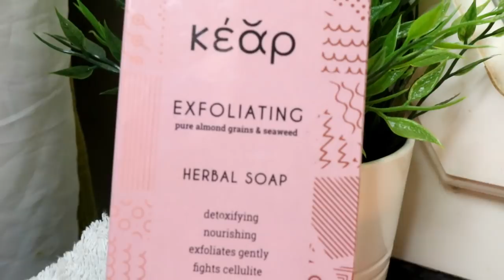Pamper Routine παρέα με την Κear Life+GIVEAWAY(CLOSE)|(Ντουζ & Περιποίηση)Bella Mary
ΝΙΚΗΤΡΙΑ :ΜΕΝΗ ΠΑΣΑΤΣΙΦΛΙΚΙΩΤΗ
Γεια σας ομορφίες μου,Σημερα θα δειξω πως κανω την περιποιηση μου στο μπανιο μου.Μια ρουτινα σκετη απολαυση αφου αφιερωνω αρκετο χρονο για να περιποιηθω το σωμα αλλα και το προσωπο μου, με πριοιντα από Κear life,το μπανιο γινεται Απολαυση. Σας έχω όμως και Διαγωνισμο!

Επισης σας έχω και εκπτωτικο κουπονι για ολα τα προιοντα
-20% με τον κωδικο BELLAMARY20

Μια τυχερή θα κερδισει :
1. Φυτικό σαπούνι απολέπισης
2. Καταπραϋντική κρέμα σώματος

OΡΟΙ ΣΥΜΜΕΤΟΧΗΣ
2. Like και Comment στο Βιντεο
3. Follow οr Like στην Κear Life
Ο διαγωνισμός  λήγει στις  6/04 και ισχυει για οσους μένουν Ελλαδα
Καλή Επιτυχία !

 ►My Camera: Canon EOS 750D
►My Vlogging Camera:Mirrorless Camera Nikon 1 J5
►My Editing Software:Wondershare Filmora